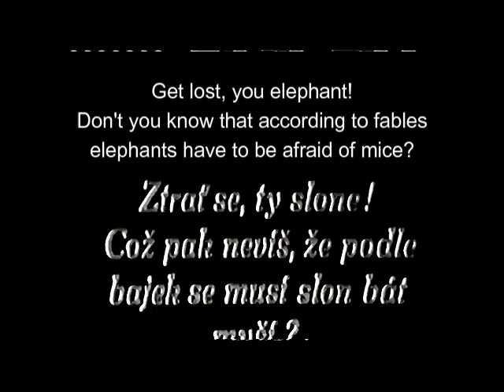Alice In Africa (1924) | Incomplete Film | Alice Comedies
ALICE IN AFRICA is a black-and-white silent short film created and directed by Walt Disney. It features live action footage paired with animated sequences. It stars Virginia Davis as Alice. It was released on November 15, 1924.

Alice and Julius go on a safari in Africa to hunt wild game, but they get very different results. Given Disney's track record of depictions of non-white people in these short films, maybe it's best that not all of it survived?